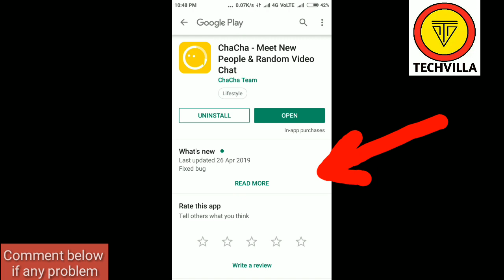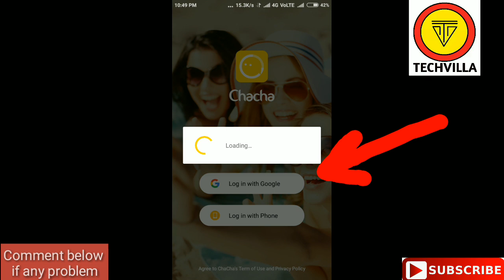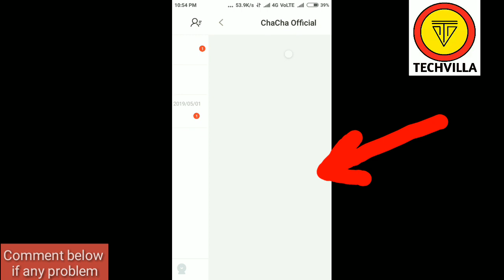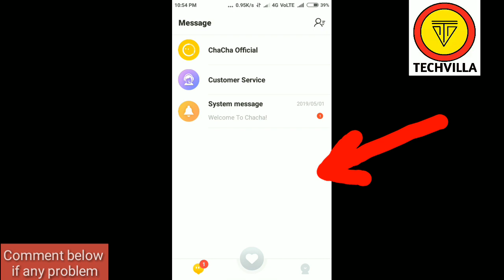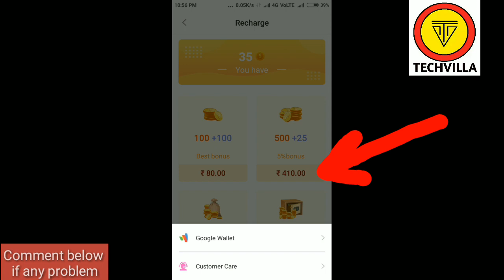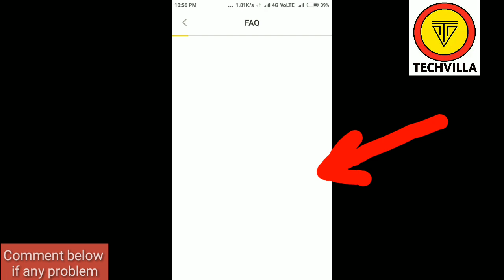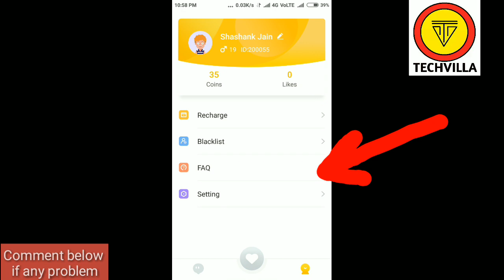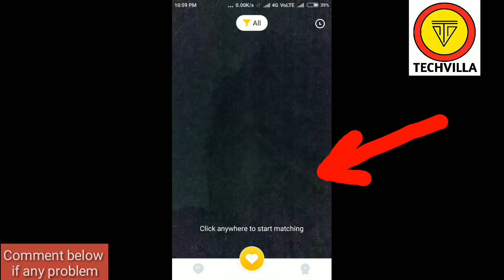HOW TO USE CHACHA APP MEET NEW PEOPLE RANDOM VIDEO CHAT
For Getting First Update on Mobiles,Android App & Tech News HOW TO USE CHACHA APP MEET NEW PEOLE RANDOM VIDEO CHAT App review and app use tutorial